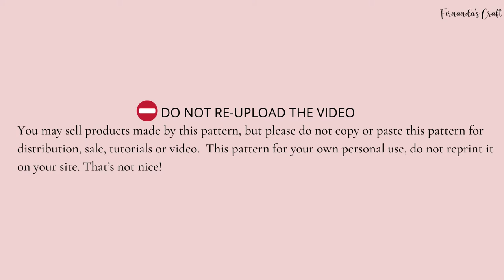# 75 [EN SUB] PART 3| HOW TO CROCHET A DINOSAUR IN AMIGURUMI | TAIL & SPIKES | Easy baby dragon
Hey! In this video I teach you step by step how to make a super cute and easy dinosaur amigurumi!
This tutorial is super recommended for beginners because the pattern is super simple and easy to understand. So today I would learn how to crochet a super beautiful dinosaur. I really hope you enjoy this free and super easy dinosaur / baby dragon pattern that I made especially for you.
A loving hug and don't forget to leave your like 💕

Notas:
♡ hook 150 mm
♡ Panduro yarn  8/4 green (Artikkelnummer 330017)
♡ Panduro yarn  8/4 rosa ( Artikkelnummer 330029)
♡ Panduro yarn  8/4 orange ( Artikkelnummer 330006)
♡ Panduro yarn  8/4 yellow ( Artikkelnummer 330005)
♡ Järbo 8/4 yarn mercerisert white ( Artikkelnummer 323460)
♡ Järbo 8/4 yarn mercerisert black ( Artikkelnummer 323474)
♡ sewing needle
♡ scissor marker
♡ fiberfiller for to stuff

Stitch type: cross type "X"
Height: 20cm X 11cm approx.

Abbreviation
blp back loop only
dec decrease
flp front loop only
hdc half double crochet
inc increase
sc single crochet
sl st slip stitch (ss)
st(s) stitch

Finish your bunny project and then leave me a comment or even tag me in my instragram fernandascraft!

🚫You may sell products made by this pattern, but please do not copy/paste this pattern for distribution, sale, tutorials or video.  This pattern for your own personal use, do not reprint it on your site. That’s not nice!

ABOUT MY CHANNEL:
Hi, I'm Fernanda! My biggest goal is to help people who want to learn about Amigurumi and crochet, how to do it step by step and how to improve our techniques for making amigurumi and other crafts!

I made a list with the materials and equipment I use to make amigurumi. I Hope it is useful, especially for you who beginners in this :)
Xoxo

1. Crochet Hooks
2. Scissors
3. Measuring Tape
4. Pins
5. Stitch Markers
6. Yarn Needles
7. Thread for embroider
8. Tapestry Needle
9. Tapestry Threads
10. Craft Glue
11. Fabric Glue
12. Polyester Fiberfill (Stuffing)
13. Safety Eyes
14. Saftey Nose
15. Felt
16. Ribbons
17. Erasable Marker

18.YARN:
-wool

More:

19. Crochet Tool and Yarn Tote/Great Storage
22. Crochet Journal
23. Yarn Bowl
24. Row Finger Counter
25. Amigurumi Book
26. Hook Organizer
27. Pom-Pom Maker
28. Gauge Swatch Tool
29. Cutting Mat
30. Dog slicker brush
31. Needle Threader
32. Jewelry Pliers

Equipments
34. Light
35. Camera
36. Memory Card
37. Camera Tripod Stand
38. Pc
39. Headphone with Noise C.
40. Wireless Mouse
41. Editing: shocut

🎵  Music

Some links used are affiliate links, which does not change the price of the product at all to you, however it just means I earn a small commission on purchases made.